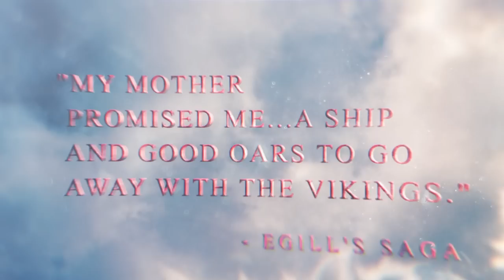Viking Combat: A Conversation with William Short and Reynir Oskarson. Exploring the Viking World #5.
Exploring the Viking World with C.J. Adrien, episode 5, takes us on an exploration of Viking combat. In this episode, we sit down with William Short and Reynir Oskarson, authors of the new book Men of Terror, to talk about the Viking mindset, unarmed combat called Glima, and the latest research and findings on what we know about why and how the Vikings fought.

If you haven't already, purchase the hardcover copy of Men of Terror

Viking literature, Runes and Poetry: expressing thoughts in the Viking age

Reynir wrote an article about glíma, part of an application to have glíma be included in the UNESCO list of intangible cultural heritage:
the original in Icelandic:

If historical fiction is more your jam, check out C.J. Adrien's books